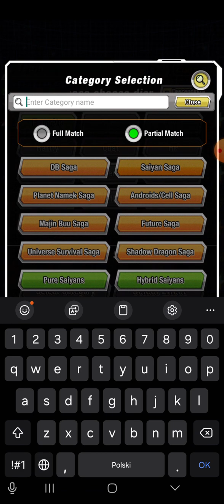UKLADANIE MOJEJ NAJLEPSZEJ DRUZYNY MAJIN BUU SAGA TEAM DBZ DOKKAN BATTLE PL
majin buu saga team building